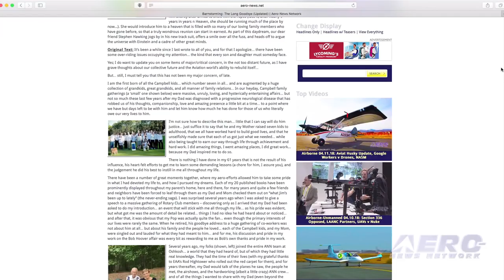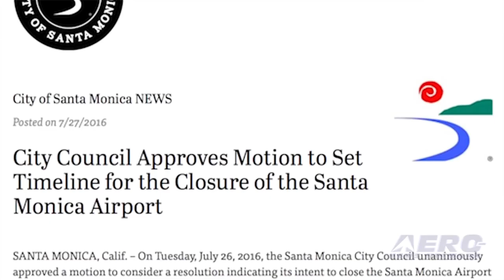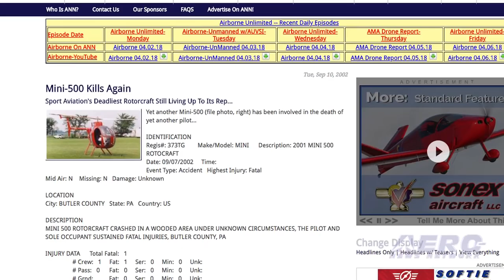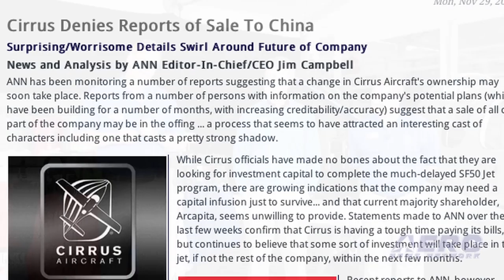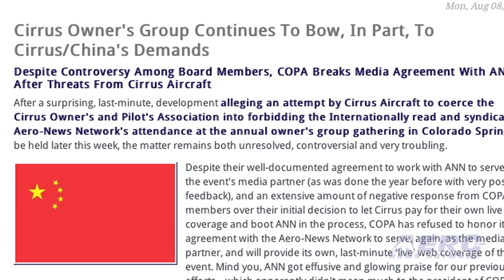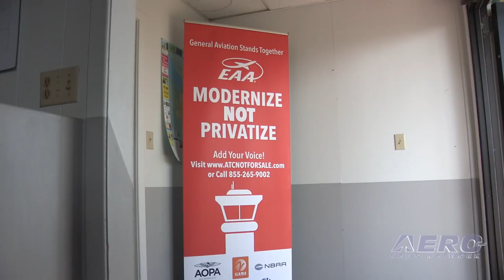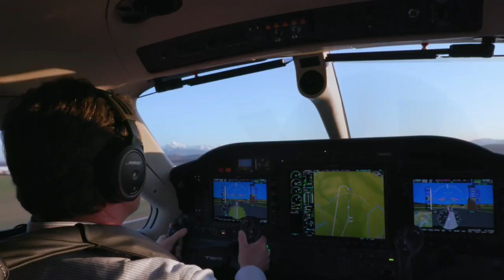Barnstorming 04.19.18: We Can Do So Much Better... With YOUR Aid and Support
I'll Admit It... We're A Mite Frustrated, But We're ALSO Not Quitting... Ever

Comments/Analysis/News/Video by ANN CEO/Editor-In-Chief, Jim Campbell

We've accomplished so much over the past 20+ years, but now find ourselves with what we consider to be innovative/disruptive and productive plans to help aviation get back on track -- and are having real problems getting them launched. As possibly the last remaining truly credible independent aviation media source that hasn't cow-towed to aero-disappointments like Icon or Cirrus -- or other special interests -- we still have only one allegiance... to tell YOU the truth.

And yet, doing so is getting more difficult by the day... with interference or harassment from a number of players who wish aviation ill will -- from associations who won't support any agenda that they can't control and profit from, to the disfranchised, fragmented aviation community that has all but given up on the potential for a brighter future for aviation -- and themselves.

You deserve SO much better than you're getting from...

Associations that cover for companies that have lied to and misled the flying community... and when questioned, they have nothing to say, nor a willingness to be answerable to YOU.

An FAA that allows the Safety Hotline to be used as a weapon of attack and extortion (or worse)

One aero-event that got caught not serving the needs of their exhibitors tried to cover up their errors, then denied them, then promised complete transparency as a mea culpa... and then started hanging up on media asking questions... AND limiting media access to their social media accounts--efforts that will only punish their exhibitors and guests. Stupid!

A publication that followed our lead on the misdeeds of Icon aircraft and then reversed the criticality of their editorial coverage when Icon ads started showing up in their publications has given Icon two successive Editor's Choice awards... for an aircraft that had yet to be produced and delivered, and from a company that has misled the public time and time again.

And then there was the Cirrus war... ANN caught Cirrus in dozens of lies and falsehoods, caught them cheating the public, and their suppliers (and so many others), and was attacked viciously for it all. They tried to use the legal system to counter the US Constitution, the rights and privileges of US journalists, and attempted to force us to change well-proven stories or delete them altogether... BUT -- scant minutes before we were to depose Dale Klapmeier, Cirrus folded and we 'won' back our rights to do what the Constitution promised all along. And tragically, in all this, we got NO support or aid from AOPA, GAMA, or other American associations whom we would have thought would be interested in protected the rights and freedoms afforded to us as aviation journalists... but, not a word. And worse than that, they seem to be doing everything they can to rewrite history, eliminating the true contributions of Founder Alan Klapmeier while also doing their damndest to destroy his life. Who in their right mind would trust an airplane company that does such things?

ANN even took flak for coverage of the crimes of convicted felon and 'Aviation Criminal' David Riggs... a man who, ultimately, was involved in the deaths of 5 people and the cheating of hundreds of others. Some felt that publicizing this crook hurt the image of aviation while ignoring the damage that was done each and every day his crimes were ignored or swept under the rug by the rest of the aviation community (including the FAA) and worse, a virtually silent/ignorant aviation media.

We also took flak for stories featuring the National Gay Pilot's Association from folks who couldn't separate the fact that aviation needs ALL the pilots/participants it can get -- away from their own prejudices.

I could go on and on (and warning... I'm tempted -- grin) but the ultimate point I'm trying to make is this... those of us who are trying (desperately) to be a positive force in aviation need all of the help and support we can get --every hour of every day... and a whole lot less flak. We're reaching out to ALL of YOU to build a better future... and based on several decades of ground-breaking and disruptive work, we think we have enough on the ball (and have proven so) to be taken seriously and aided aggressively by all those who want the same positive future we've advocated for year.

Think about it... help us, work with us, communicate with us and pass our work around to others you know so that we can reengage, reinforce, rebuild and re-empower the aviation world once again.